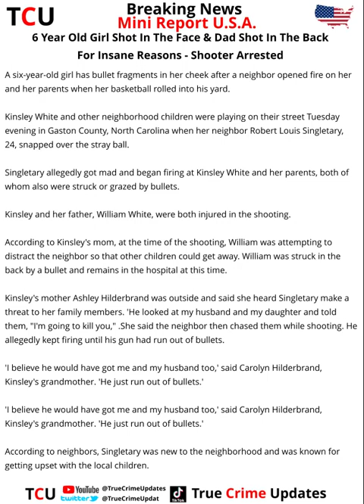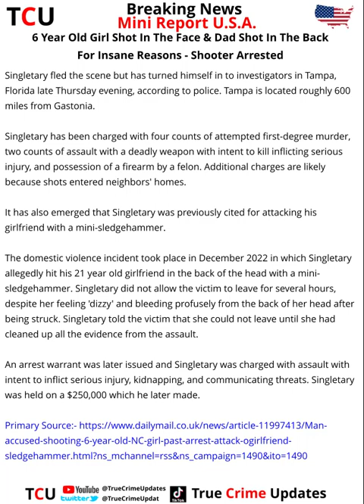6 Year Old Girl Shot In The Face & Dad Shot In The Back For Insane Reasons - Shooter Arrested